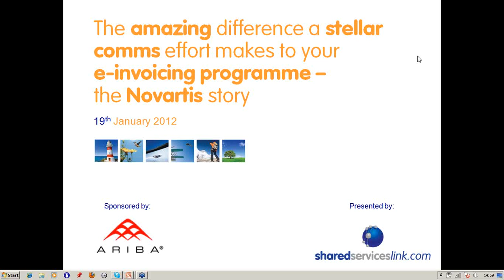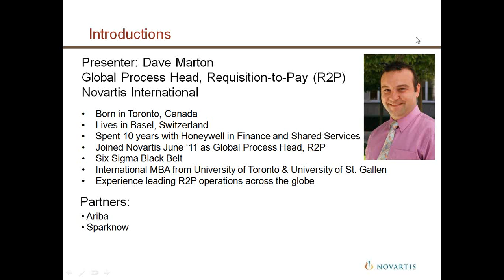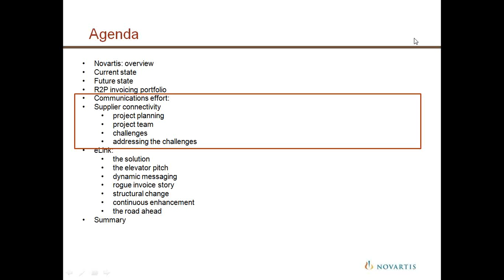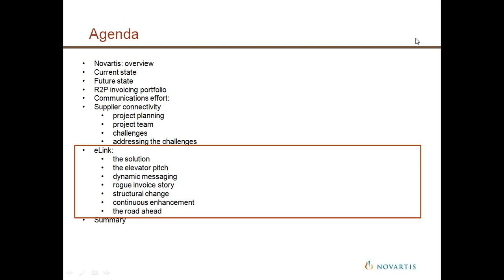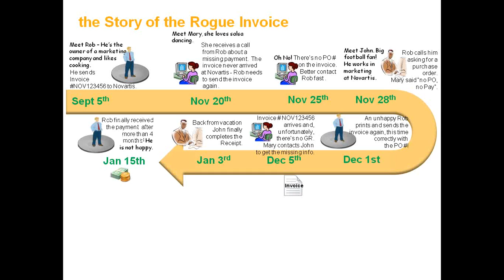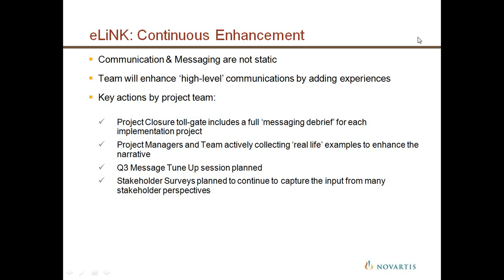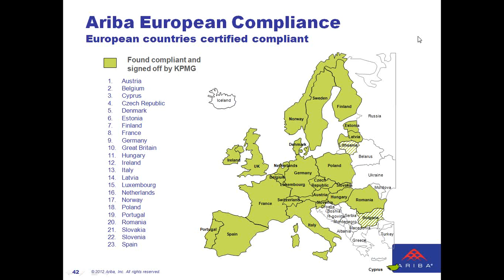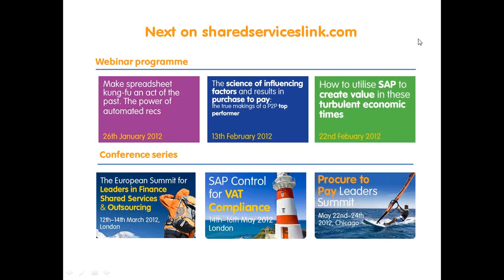The Novartis story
Multi-nationals doing e-invoicing are the kinds of companies that spend fortunes on branding and advertising. But start looking at their back office projects, and the psychological considerations that drive front office marketing campaigns are often over looked. Why? Would you agree that one intention of marketing is to educate an audience with a view to influence behaviour? Well, how about if you applied this psychology to your e-invoicing stakeholders? Would more people 'get it'? Would your e-invoicing results enhance? Of course they would!

Watch this fascinating webinar where the Global Process Head, Requisition-to-Pay from Novartis Pharma AG shares with you the internal change management project they are orchestrating to ensure their e-invoicing programme is seriously successful. In particular this webinar focuses on:

- The importance of giving your e-invoicing project a name
-  Why branding makes such a difference
- Understanding the importance of who your stakeholders are
- Getting the slogan and elevator-pitch right
- Ensuring the policy language and contract legal language serve your intentions
- The framework to apply when engaging a new country
- Ensuring common language in a briefing deck so everyone is on-message

If you are looking to roll out, or are rolling out e-invoicing, this webinar is an absolute must.